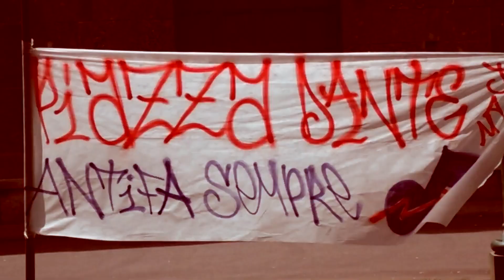Gilles - YO (Clip Officiel)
Gillie small - YO (Clip Officiel)
real: Jbr Preda Home Studio
2ème extrait de la Mixtape "Le Game Commence"